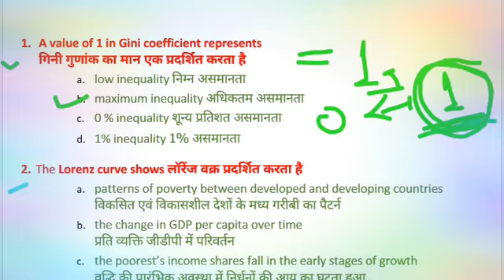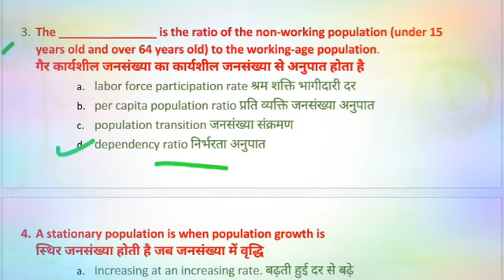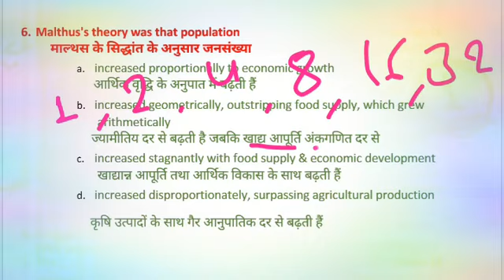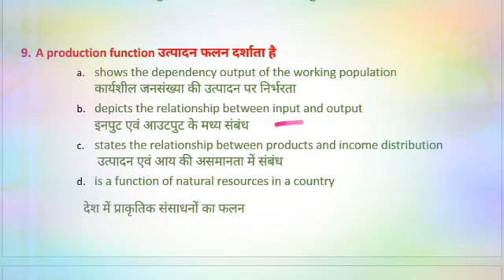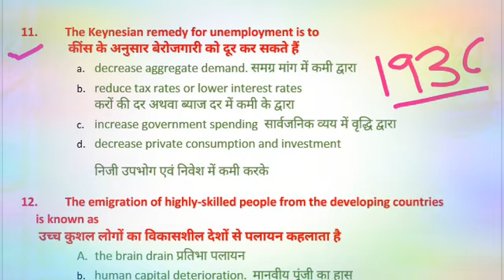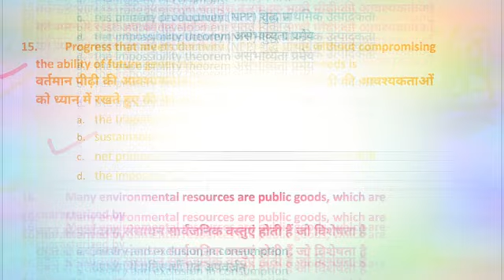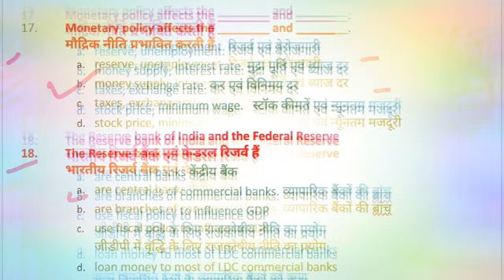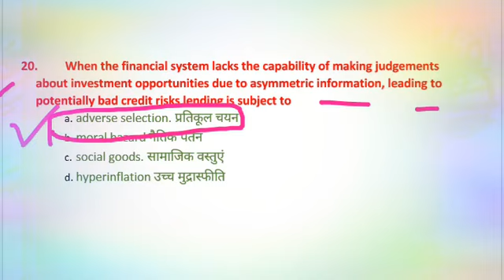Economics MCQ || Economics Multiple Choice questions MCQ || अर्थशास्त्र एमसीक्यू (English + Hindi)